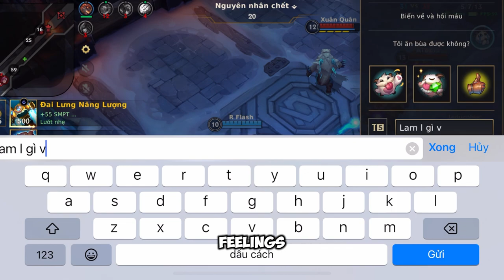3 Shocking Reasons Why My Ex Chose His Affair Over Me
Ex Abandoned me and Vanished With His Affair Partner Leaving His Affair Child at My Doorstep. So I Adopted Him, but 4 Years Later He Came Back and Wanting to be a Father Again.